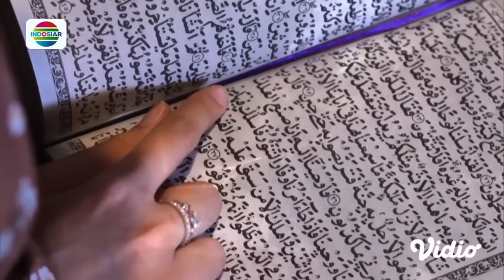Hebat! Naura Berhasil Menang Melawan Al | Magic 5 - Episode 517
Magic 5 episode 517, tayang 28 Agustus 2024.
Semua Khawatir Rahsya masih jadi batu. Semua Membaca ayat kursi alhamdulillah Rahsya berubah kebali jadi manusia.

Program Unggulan Indosiar:
•⁠  ⁠⁠⁠Seoul Earth On Us Cup 2024 Timnas U19: 28 & 30 Agustus LIVE pkl 13.30 WIB & 1 September LIVE pkl 17.00 WIB
•⁠  ⁠⁠⁠AFC U20 Asian Cup 2025 Qualifiers: 25, 27, dan 29 September LIVE pkl 18.30 WIB.
•⁠  ⁠⁠⁠⁠⁠⁠⁠⁠Rangkaian Mega Series Action Asia: Pendekar Rase Terbang & Mega Film Asia, Setiap Malam hanya di Indosiar.